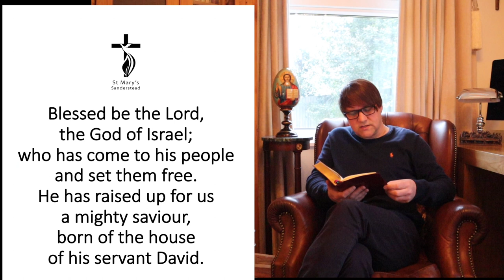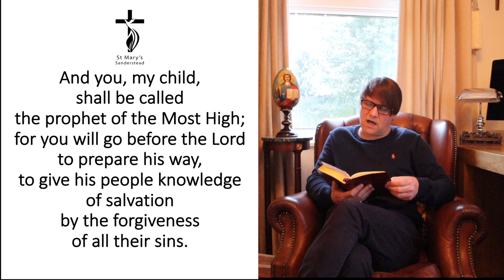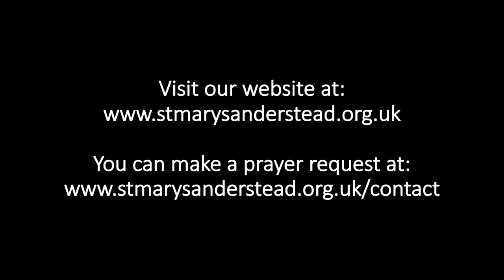Morning Prayer | 2nd April 2020